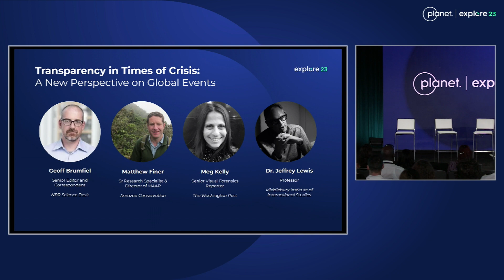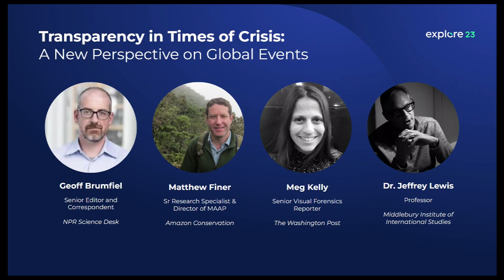Explore 2023: Transparency in Times of Crisis - A New Perspective on Global Events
Explore 2023 panel discussion between:
- Geoff Brumfiel, Senior Editor and Correspondent, NPR Science Desk
- Dr. Jeffrey Lewis, Professor, Middlebury Institute of International Studies
- Meg Kelly, Senior Visual Forensics Reporter, The Washington Post
- Matthew Finer, Senior Research Specialist & Director of MAAP Amazon Conservation